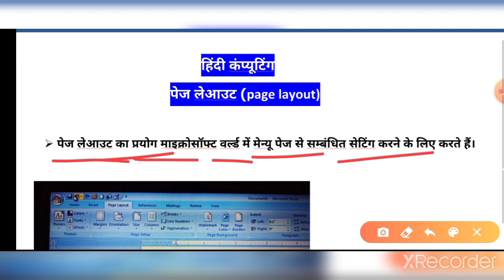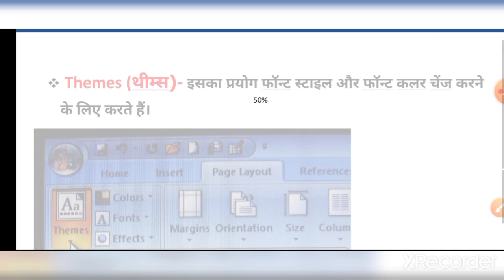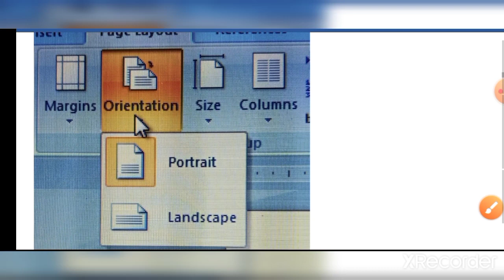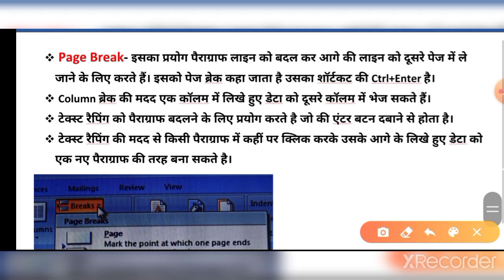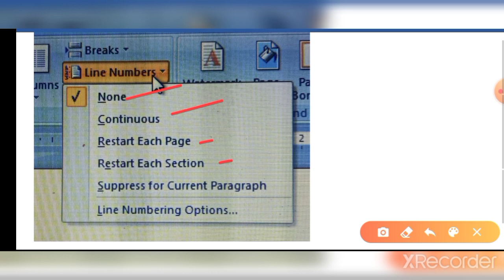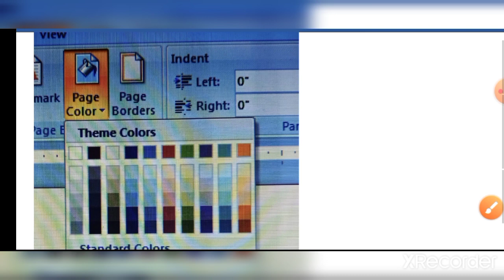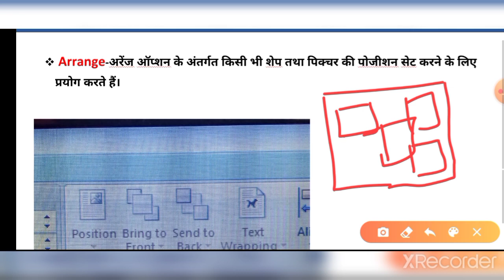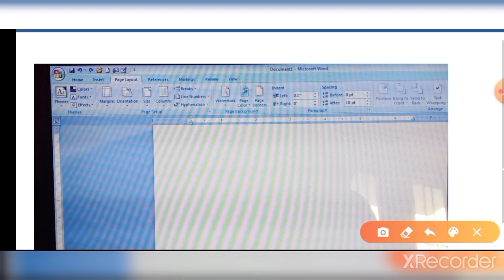हिंदी कंप्यूटिंग | पेज लेआउट | Hindi computing | Page layout | चैप्टर- 1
Hlo dosto
               हमारे चैनल में उत्तराखंड की फ्री क्लासेज शुरू की गयी गई है जिसमे आपको पूरा कम्पलीट कोर्स कराया जाएगा। तो दोस्तो आज से हम पढ़ेंगे हिंदी कंप्यूटिंग।

Dosto aapko mere channal me study se reted vedio milengi.  all state pcs exam, state exam se related vedio aapko yha pr milengi. Hm jo bhi book shuru krenge aapko uska pura coarse yha kraya jayega

उत्तराखंड में ब्रिटिश शासन, ट्रेल, ई0 गार्डनर चैप्टर-2

उत्तराखंड में ब्रिटिश शासन गोबान, लुशिगटन चैप्टर- 3

कुमाऊं व गढ़वाल में गोरखा सुब्बा या प्रशासक चैप्टर-2

उत्तराखंड का प्राग ऐतिहासिक काल चैप्टर-3

उत्तराखंड का आद्य ऐतिहासिक काल, ताम्र निखात संस्कृति, महापाषाणीय शवाधान, चित्रित धूसर मृदभांड चैप्टर-4

उत्तराखंड का आद्य ऐतिहासिक काल, पौराणिक काल

उत्तराखंड की पर्वत चोटिया पार्ट-1